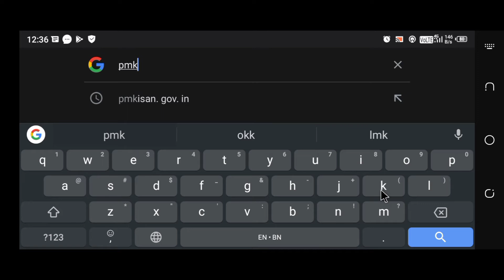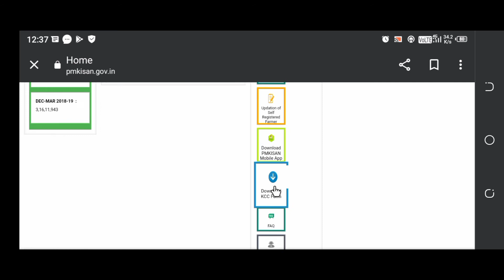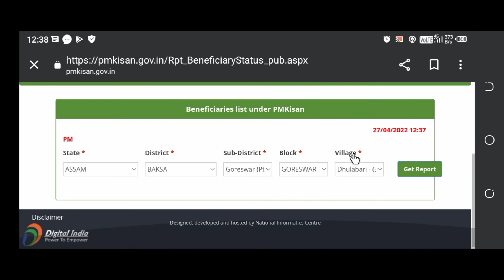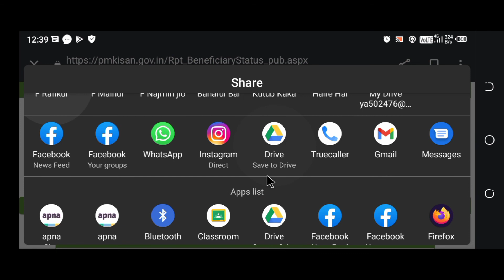How to download new pm kisan beneficiary list 2022 ||pm kisan otp based ekyc submit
download new pm kisan beneficiary list 2022 online...

Facebook name-Yusuf Ali
Thanks.
                   Keep Supporting...